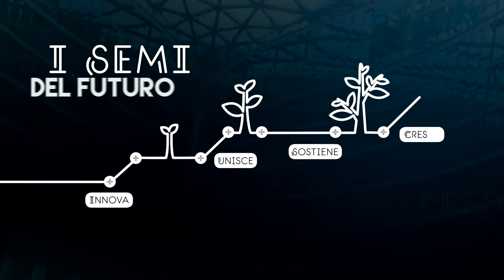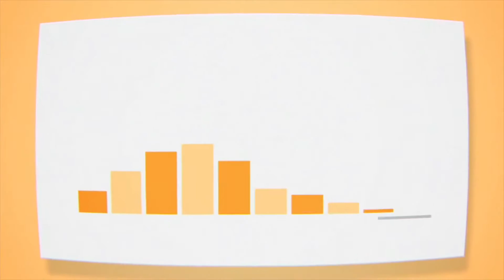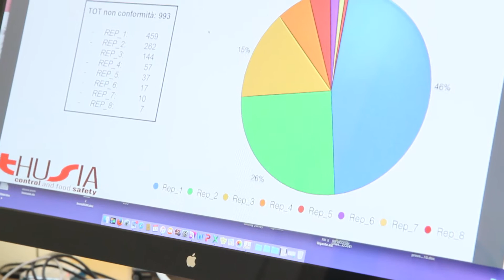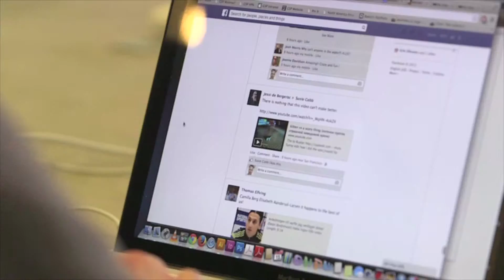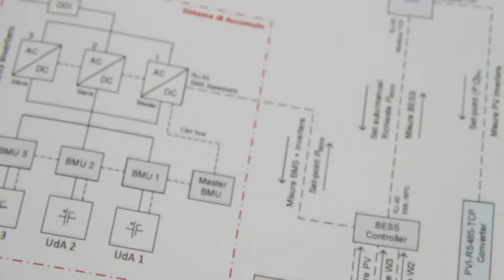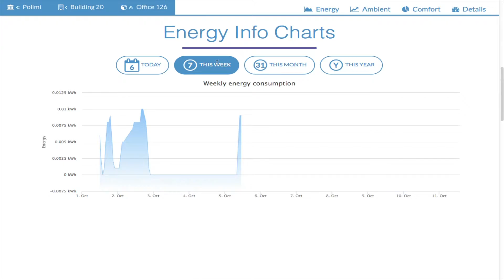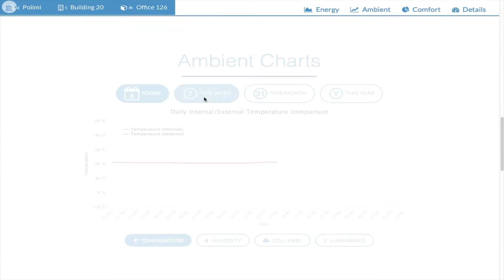POR FESR 2007 2013 Regione Lombardia ASSE 1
Evento conclusivo POR FESR Regione Lomabrdia 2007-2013, con l'Europa per crescere insieme, "I semi del futuro crescono in Lomabrdia".
Sette anni di Programmazione, un percorso condiviso, tanti risultati.